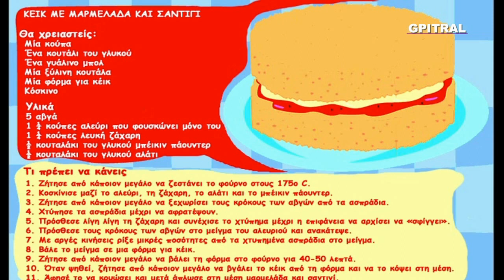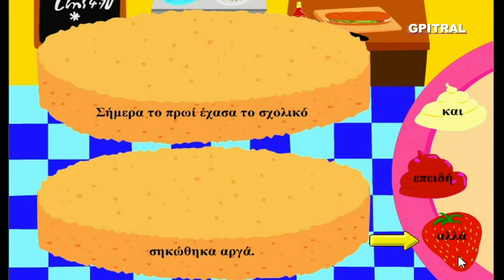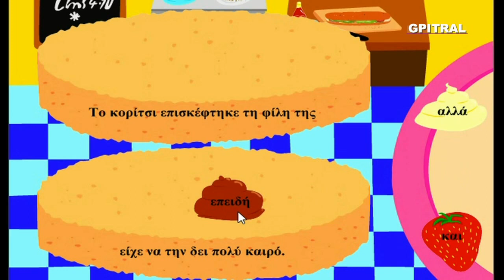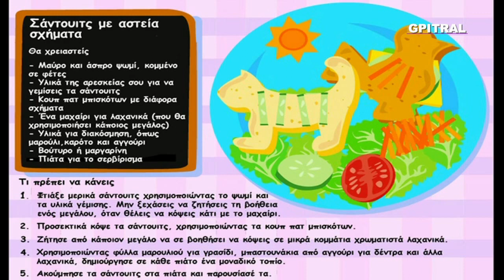Ας μαγειρέψουμε Χώρα των Γνώσεων Παιδικά Video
Δραστηριότητες! Αριθμοί: Τα μέρη των υλικών ! Φύση: Διατροφική πυραμίδα ! Γράμματα: Σάντουιτς προτάσεις! Εγώ και οι Φίλοι μου: Ένα υγιεινό γεύμα! Ο Σταθμός της διασκέδασης: Τα ρομπότ τσακώνονται !.. Τέλη δεκαετίας του 1990 και αρχές της χιλιετίας... "Ψαγμένοι" γονείς ανακαλύπτουν κάθε εβδομάδα στα περίπτερα μια πρωτοποριακή σειρά CD-ROMs για τα βλαστάρια τους... Είκοσι σχεδόν χρόνια μετά επεξεργαστήκαμε μέρος της σειράς προς εκπαιδευτική χρήση... Ο πρόδρομος της Dora The Explorer σας περιμένει εδώ... Σας αποστέλλουμε με αγάπη κατόπιν ειδικής επεξεργασίας, υλικό από παιδική σειρά cd-rom (ψηφιακών δίσκων για υπολογιστές) ως αντικείμενο προς περαιτέρω εκπαιδευτική χρήση, συζήτηση, μελέτη και εφαρμογές με τους μικρούς "εξερευνητές" μας...